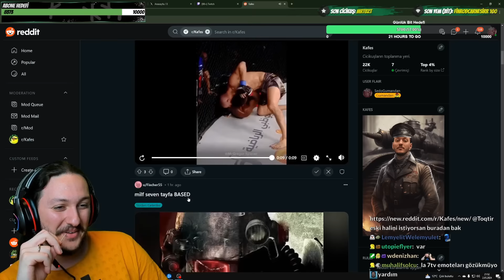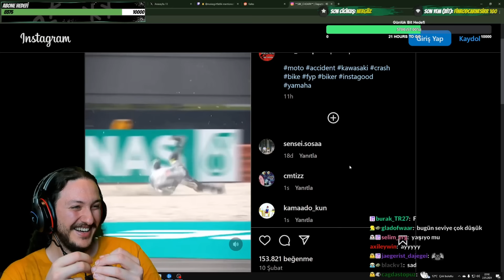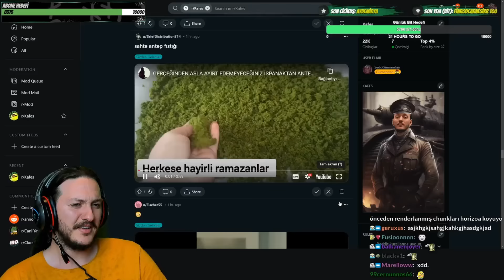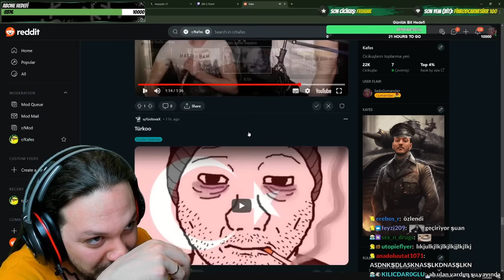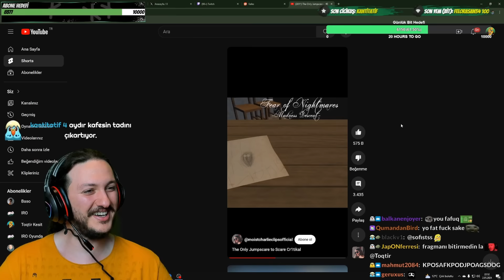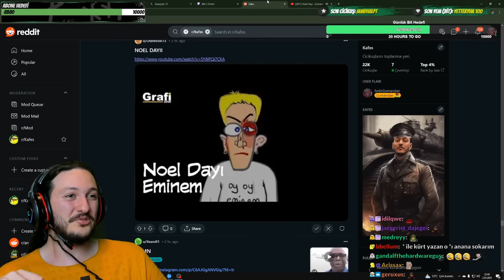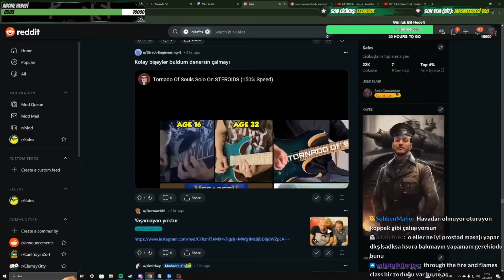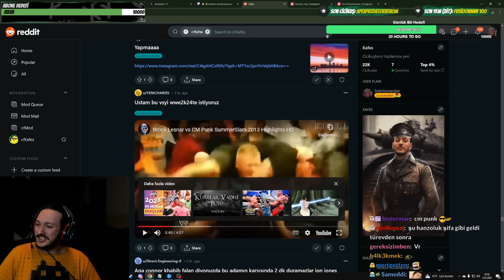Toqtir Ortaçağ Sedo Sizden Gelenler #6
Bu canlı yayın kesitinde r/kafes subreddit'inden gelen bazı sizden gelenler tagli videolarınızı, içeriklerinizi izleyeceğiz. Bildiğiniz gibi sizden gelenler videolarını artık reddite yapıyoruz. Yayında size haber veriyorum ve sonrasında siz paylaşımlarınızı yapıyorsunuz. Güzel bir sizden gelenler olduğunu düşünüyorum. İyi seyirler.